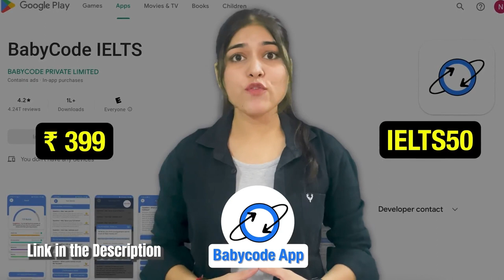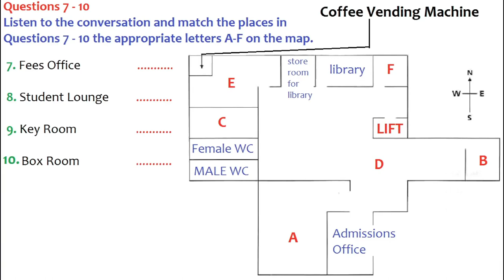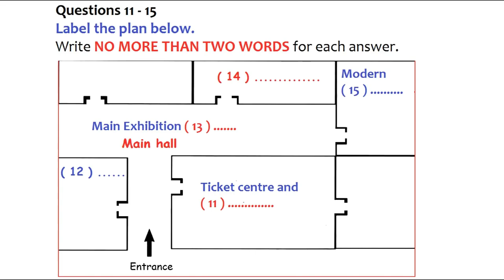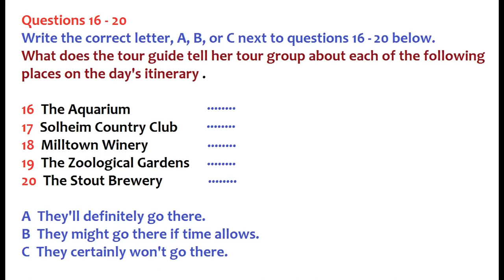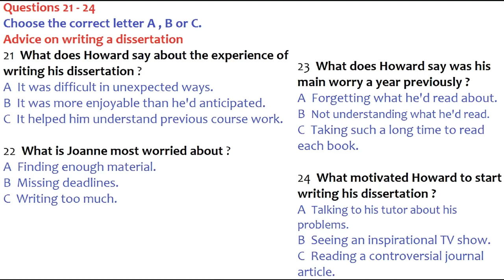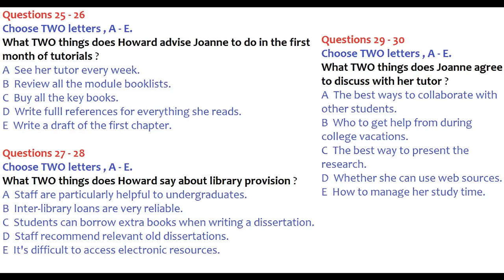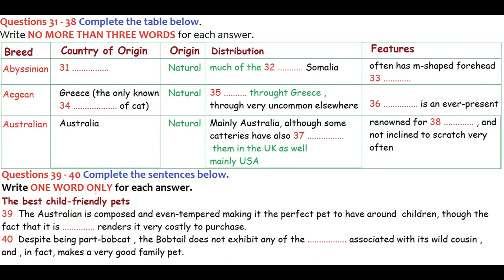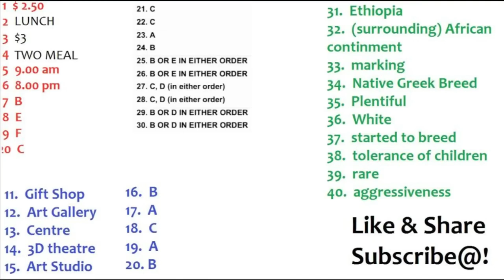IELTS LISTENING PRACTICE TEST 2023 WITH ANSWERS | 27.06.2023